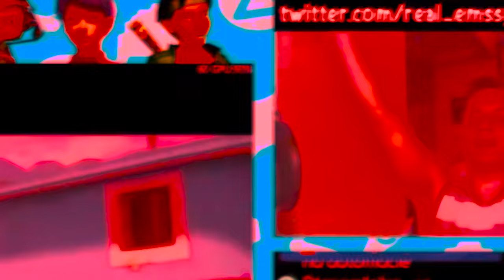Otwieram 100 WHEELSPINÓW w Forza Horizon 5!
MAMY NAJLEPSZE AUTO W GRZE!

Forza Horizon 5 zabiera nas w podróż do Meksyku – to najrozleglejsza mapa w historii serii, większa o ok. 50% od tej, którą zawierała Forza Horizon 4.

Występują tu między innymi pustynie, lasy deszczowe, starożytne ruiny, potężne kaniony, malownicze plaże, jak również osady, miasteczka i duże miasto Guanajuato.

Dodatkowo na zdobycie czeka tu najwyżej położony punkt w dziejach cyklu – wierzchołek wulkanu.

❤️- Polski gameplay Forza / Forza Horizon 5❤️
❤️- Zagrajmy w Forza  / Forza Horizon 5❤️
❤️- Let's play Forza  / Forza Horizon 5❤️
❤️- Gameplay Forza  / Forza Horizon 5❤️
❤️- Forza  gameplay PL / Forza Horizon 5 gameplay pl❤️

💬Title: Otwieram 100 WHEELSPINÓW w Forza Horizon 5!💬